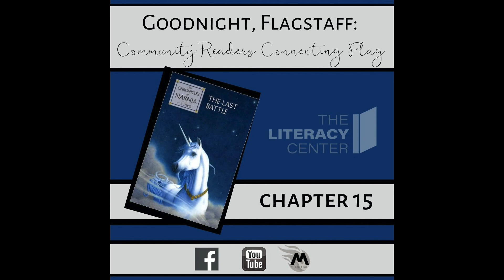Goodnight Flagstaff: The Last Battle - Chapter 15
Join us tonight at 8 PM for Chapter 15 of The Last Battle, by C.S. Lewis, the last book in the Chronicles of Narnia, read by Jamie Paul. Would you like to read for Goodnight Flagstaff?